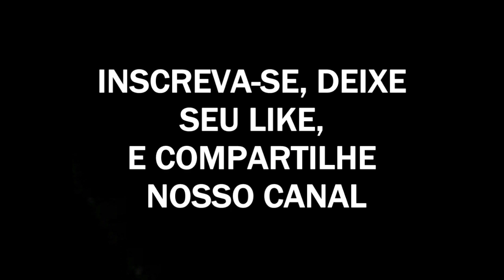Bruce Lee Lutas reais Bruce Lee VS Dan Inosanto e Ted Wong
Bruce Lee enfrentando Dan Inosanto e Ted Wong, durante demonstração no campeonato internacional de Karate de Long Beach, de 1967.